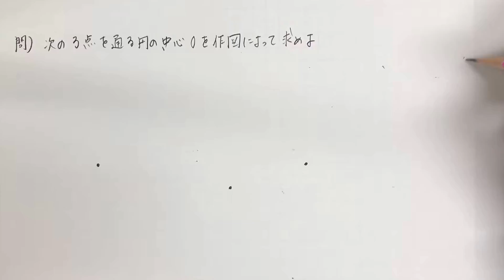【中学1年 数学 作図 第11回】3つの点を通る円の作図 くわしい解説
塾で使っている教材で、生徒さんが家でも復習できるようにとった動画です。みなさんにも作図が嫌いにならないでもらいたいので、公開します。
本当はワークシートのようなものもダウンロードできるようにしておいたほうが良いかもしれませんが、図そのものは簡単なの大丈夫ですよね。

こちらの解説動画は、井出進学塾のＨＰにまとめております↓